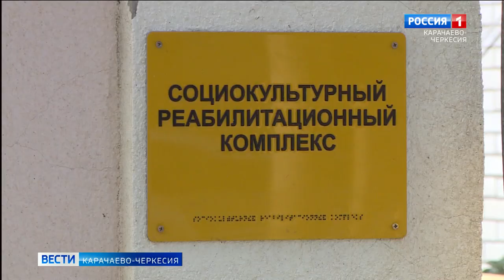Общественная палата Карачаево-Черкесии провела мониторинг организаций для маломобильных граждан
Члены Общественной палаты Карачаево-Черкесии провели выездной мониторинг ряда организаций для маломобильных граждан. Вместе с ними в региональных отделениях Всероссийских обществ слепых и глухих побывала и наша съемочная группа.